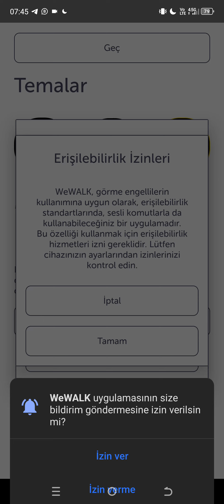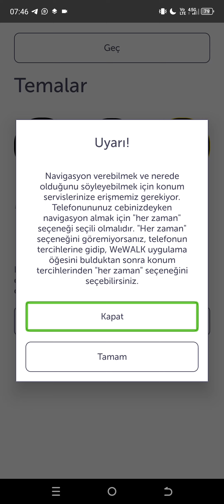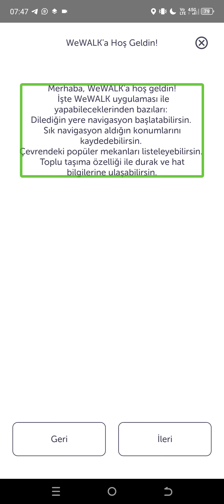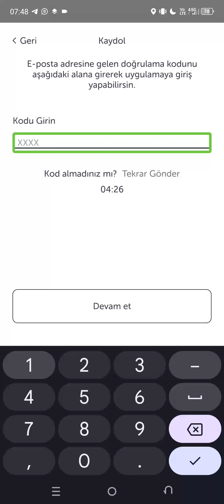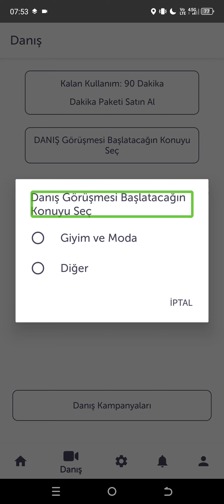WeWALK uygulamasını ilk defa kurduk, 90 dakika danış hediyesi aldık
Bu videomuzda, android üzerinde WeWALK Uygulamasında hesap oluşturmayı anlattık...

VİDEOMUZU BEĞENMEYİ, PAYLAŞMAYI VE YORUM  YAPMAYI UNUTMAYIN.

Engelsiz Android Mail Gurubuna Katılım Bilgileri :
Gurupta Paylaşım Yapmak İçin :

Guruptaki Üyeliği Sonlandırmak İçin :
Adreslerine Mail Atabilirsiniz.